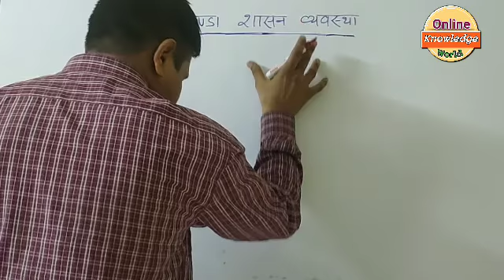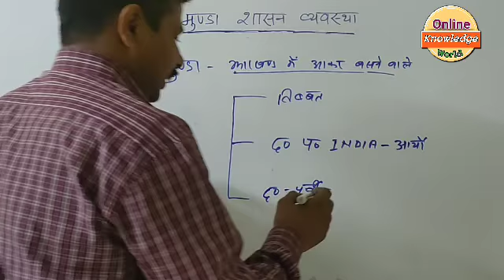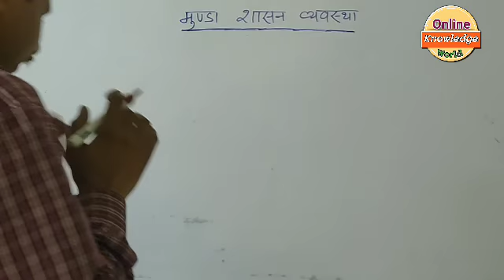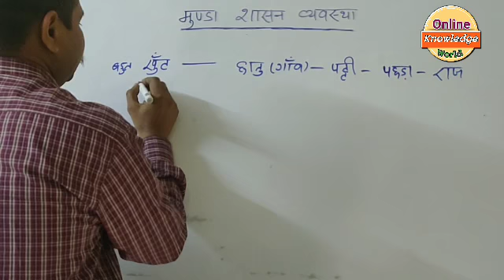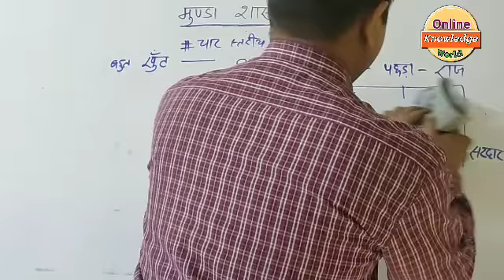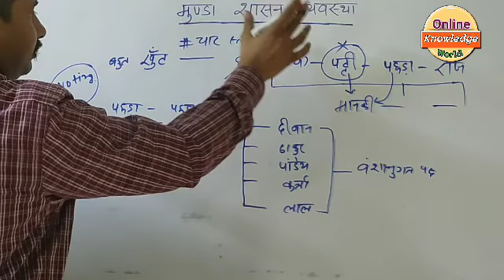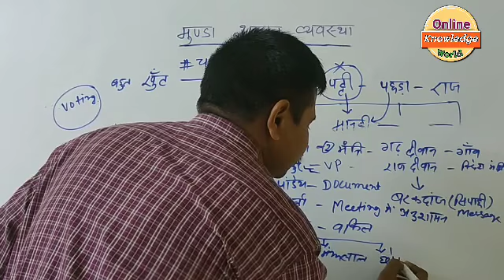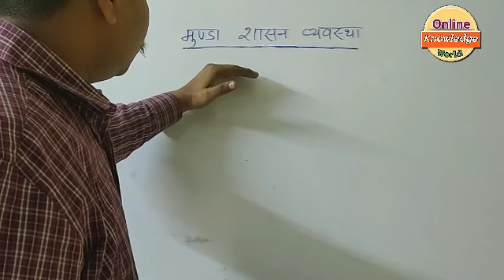Munda Shasan Vyavastha in jharkhand मुंडा शासन व्यवस्था|Munda Administation System|JPSC GK|JSSC